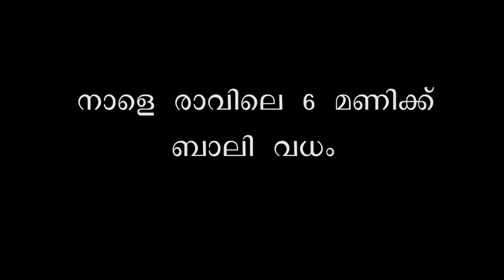Ramayanam Day 13 C | ബാലിസുഗ്രീവ കലഹകഥ | ബാലിസുഗ്രീവ യുദ്ധം | Kishkindhakantam 2 | Audio 2020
Ramayanam Day 13 C | ബാലിസുഗ്രീവ കലഹകഥ | ബാലിസുഗ്രീവ യുദ്ധം | Kishkindhakantam 2 | Audio 2020 | Kavalam Srikumar | Kavalam Sreekumar |

Uploaded on 27th July 2020